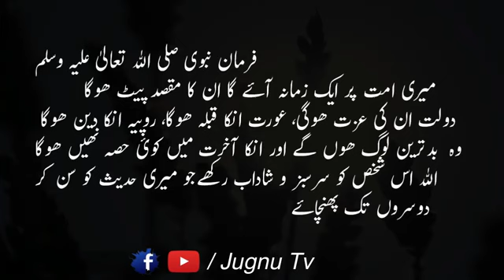Farman e nabwi SAW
Is video mein hadis pak byan ki gi hay aj kay zamanay pr